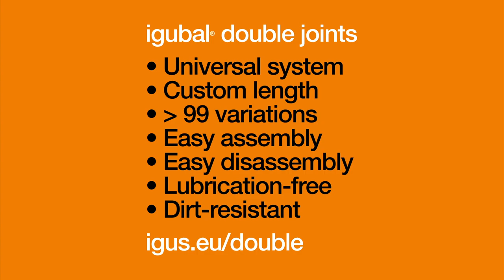igubal individual double joint bearings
Complete flexibility for your double joint bearings/coupling rods.
- Individual dimensions
- Over 99 variations: with rod ends, clevis joints or ball studs